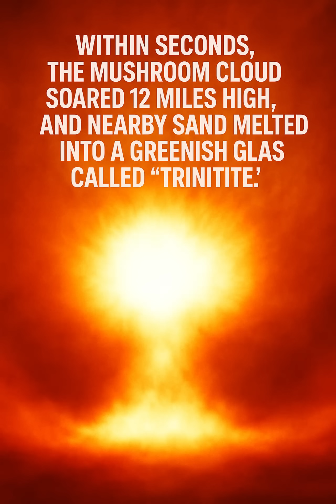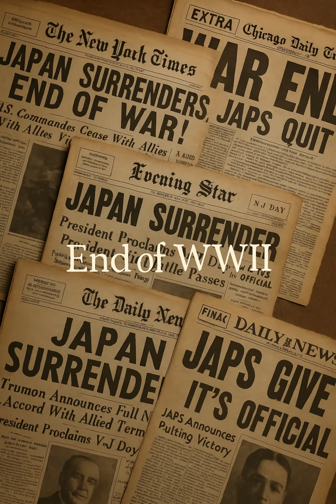Trinity Test: How the First Nuclear Explosion Changed History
Learn how the Trinity Test on July 16, 1945, reshaped our world. In this 60-second short, we cover the countdown, detonation, aftermath, and its lasting impact on ending WWII and ushering in the Atomic Age.